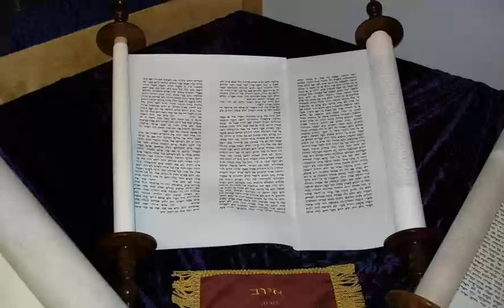Book of Job Influence and interpretation In music art literature and film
The Book of Job (; Biblical Hebrew: אִיּוֹב, romanized: ʾIyyōḇ), or simply Job, is a book found in the Ketuvim ("Writings") section of the Hebrew Bible (Tanakh), and is the first of the Poetic Books in the Old Testament of the Christian Bible. Scholars are generally agreed that it was written between the 7th and 4th centuries BCE. It addresses theodicy, why God permits evil in the world, through the experiences of the eponymous protagonist. Job is a wealthy and God-fearing man with a comfortable life and a large family; God, having asked Satan (הַשָּׂטָן, haśśāṭān, 'lit. 'the adversary'') for his opinion of Job's piety, decides to take away Job's wealth, family and material comforts, following Satan's accusation that if Job were rendered penniless and without his family, he would turn away from God.